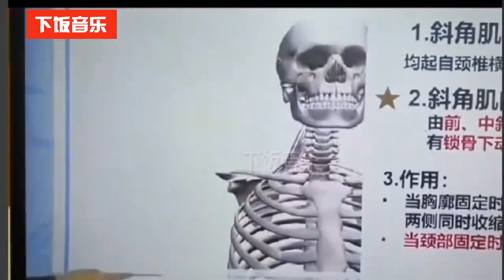单依纯声生不息魔性附体“潘周聃” 的来龙去脉